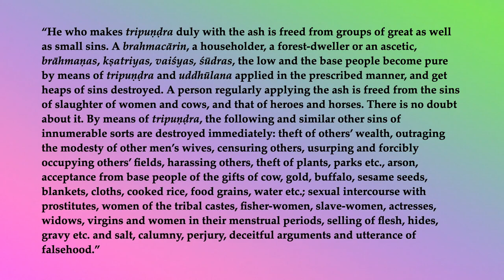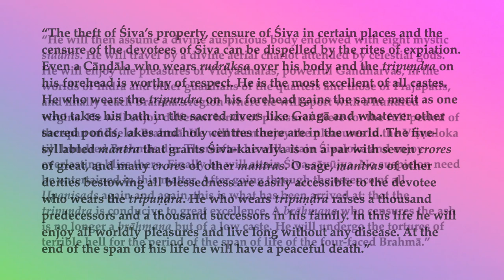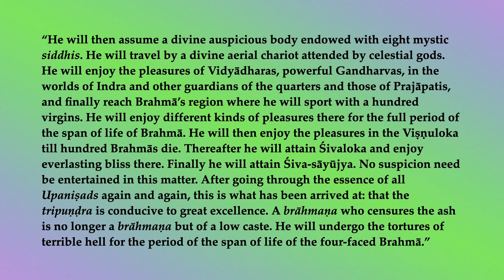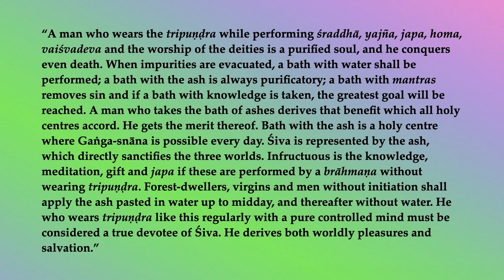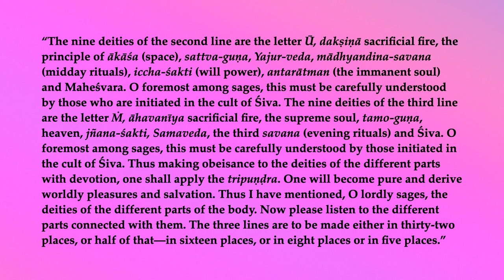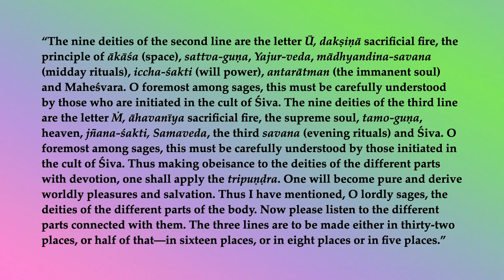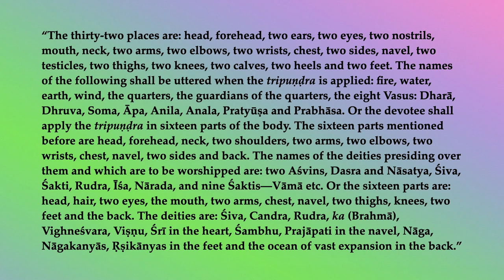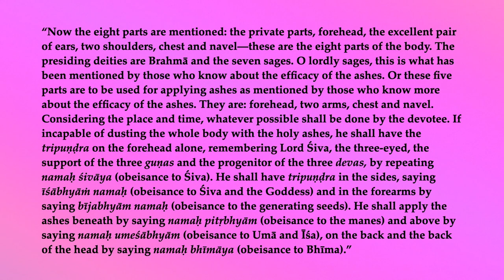Śiva Purāṇa Vidyeśvara-saṁhitā 24b—Tripuṇḍra & Uddhūlana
“He who makes tripuṇḍra duly with the ash is freed from groups of great as well as small sins. A brahmacārin, a householder, a forest-dweller or an ascetic, brāhmaṇas, kṣatriyas, vaiśyas, śūdras, the low and the base people become pure by means of tripuṇḍra and uddhūlana applied in the prescribed manner, and get heaps of sins destroyed. A person regularly applying the ash is freed from the sins of slaughter of women and cows, and that of heroes and horses. There is no doubt about it. By means of tripuṇḍra, the following and similar other sins of innumerable sorts are destroyed immediately: theft of others’ wealth, outraging the modesty of other men’s wives, censuring others, usurping and forcibly occupying others’ fields, harassing others, theft of plants, parks etc., arson, acceptance from base people of the gifts of cow, gold, buffalo, sesame seeds, blankets, cloths, cooked rice, food grains, water etc.; sexual intercourse with prostitutes, women of the tribal castes, fisher-women, slave-women, actresses, widows, virgins and women in their menstrual periods, selling of flesh, hides, gravy etc. and salt, calumny, perjury, deceitful arguments and utterance of falsehood.”